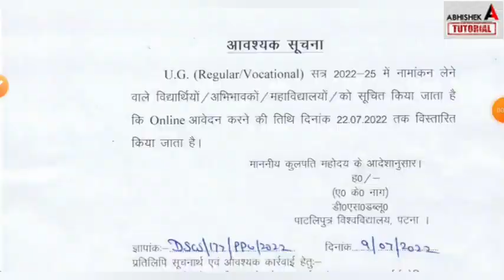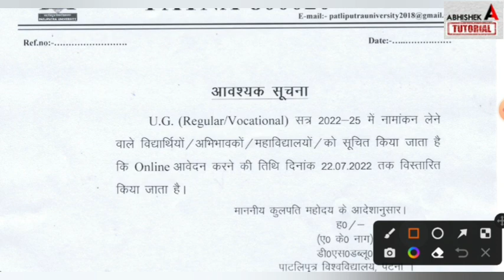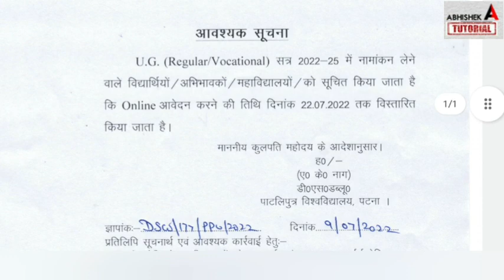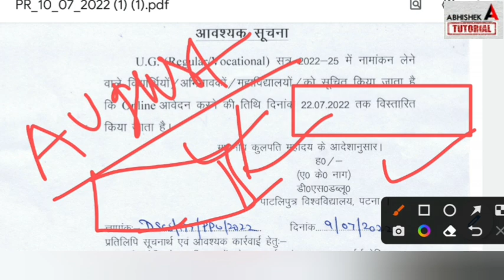BA, BSc Part 1 Admission 2022 | BA Part 1 Merit List 2022 Kab Jari Hoga - Ug Part 1 Merit List 2022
ba part 1 meri list kab jari hoga,
bsc part 1 admission merit list 2022,
 brabu part 1 merit list 2022,
ba part 1 ka merit list kab aayega 2022,
ba part 1 ka merit list kab aayega patliputra university, vksu part 1 merit list 2021,
हमें Telegram पर join करें 👇